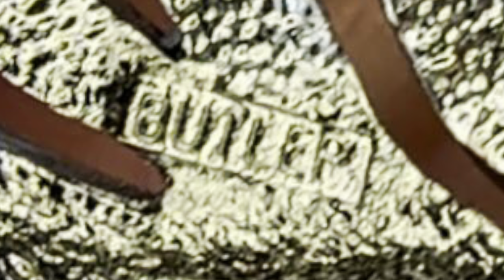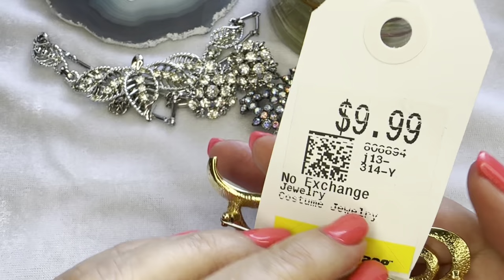НАШЛА И ГЛАЗАМ НЕ ПОВЕРИЛА! НЕВЕРОЯТНАЯ КРАСОТА! ВИНТАЖНАЯ БИЖУТЕРИЯ, УКРАШЕНИЯ, ОБЗОР ПОКУПОК